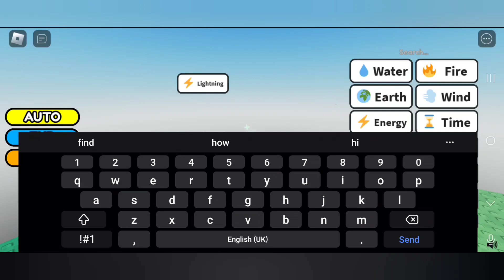How to Get Shockwave in Aura Craft Roblox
In this video I'll be showing you all how to get Shockwave in aura craft.  roblox aura craft.